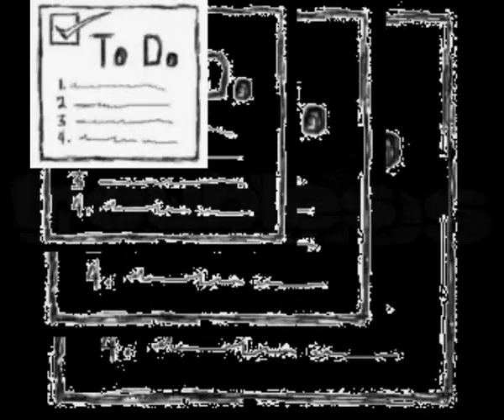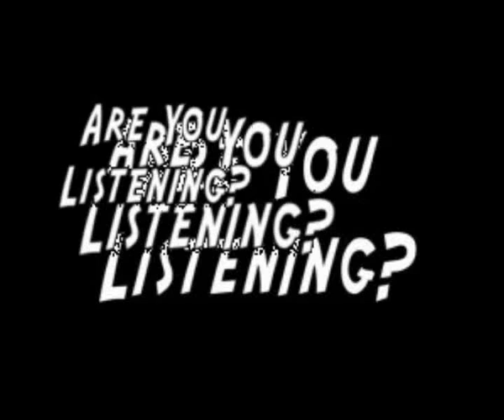Margaret Whiting :::: Mr.Echo.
Margaret Eleanor Whiting (July 22, 1924 -- January 10, 2011) was a singer of American popular music and country music who first made her reputation during the 1940s and 1950s.